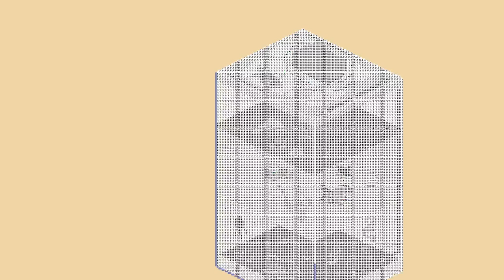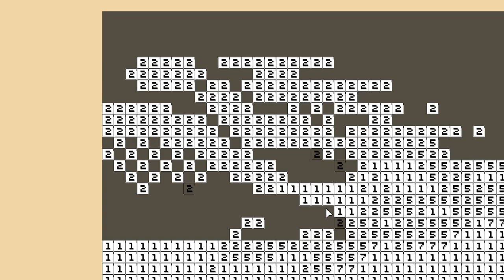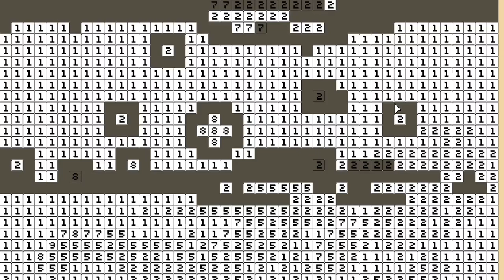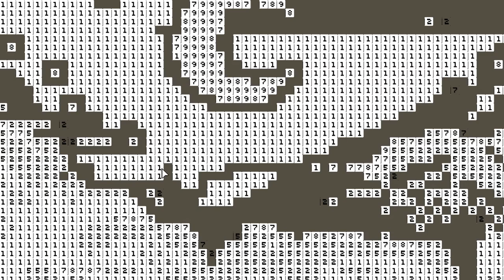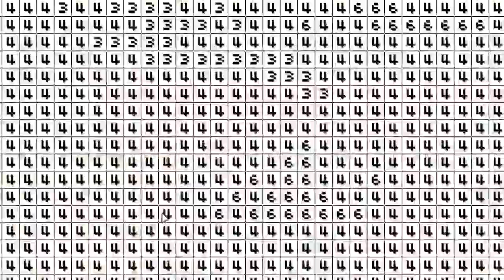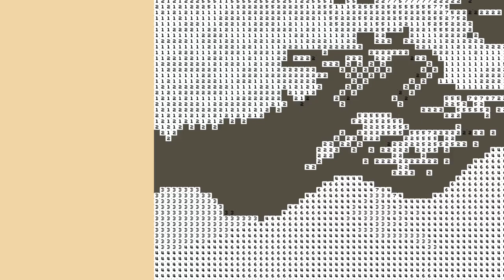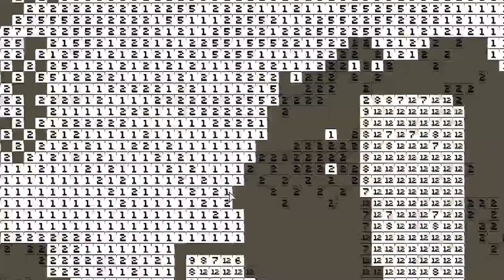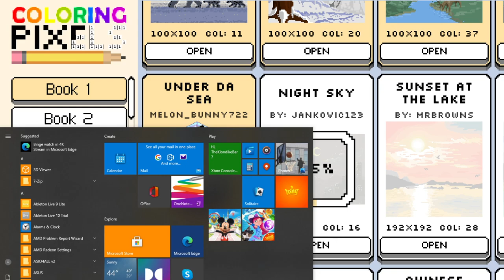(Flying Goat) Chapter 14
Fritz shows john around his home.

The game is Coloring Pixels.